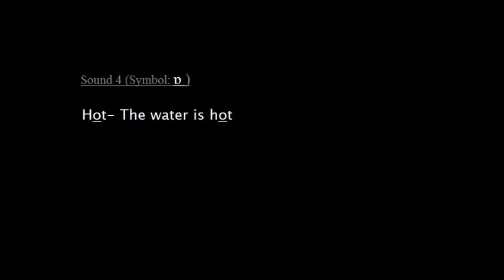Sound 4 film ɒ rOck